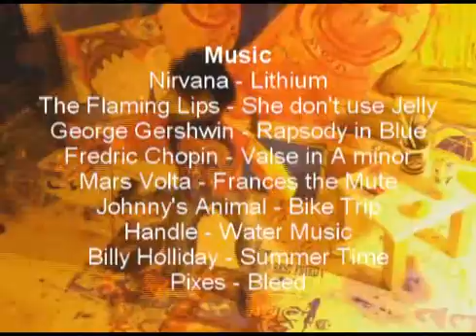GunGame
The artist knows how to play a gun game.  His pal the honey bear wants to play the gun game too... do they play the gun game?